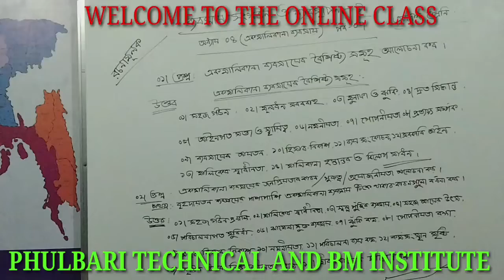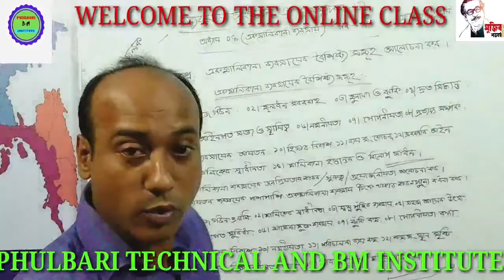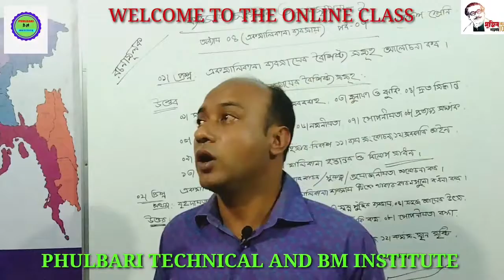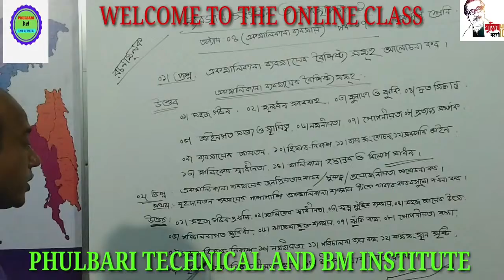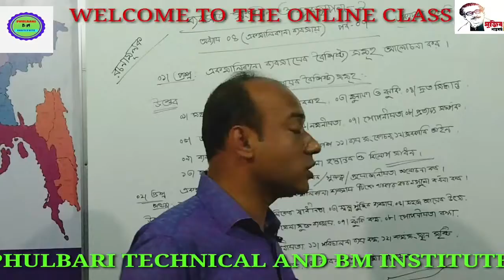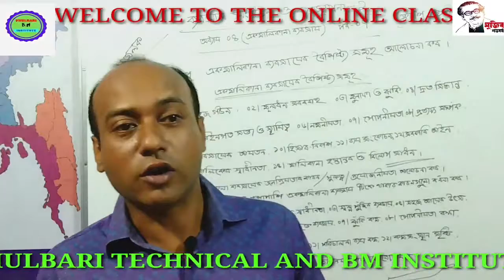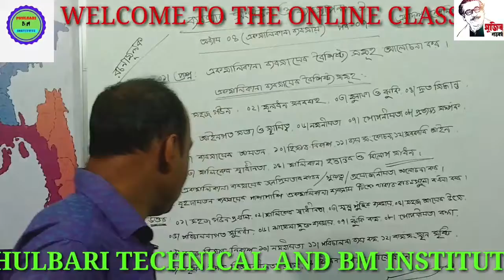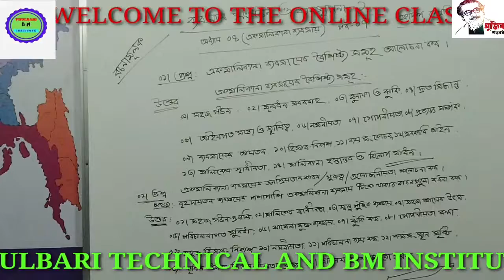Phulbari Technical and B.M Institute. Md.Sohrab Hossain Lecturer(management) Phulbari Dinajpur.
Business organization and management -1 part-7